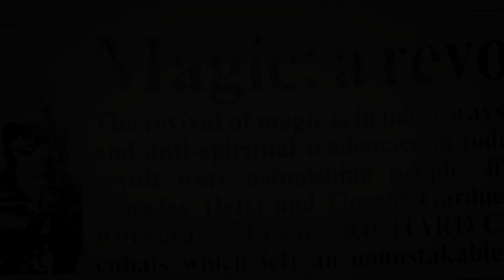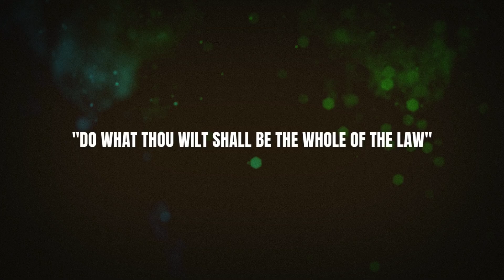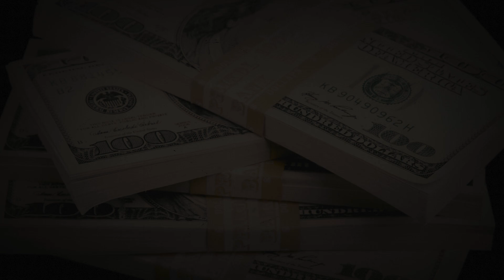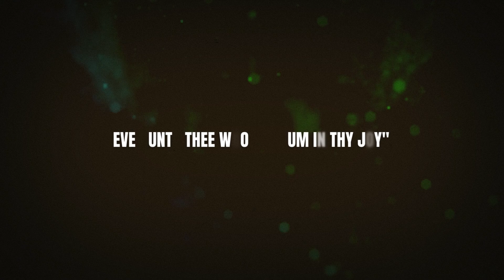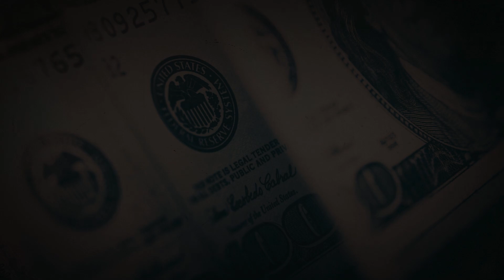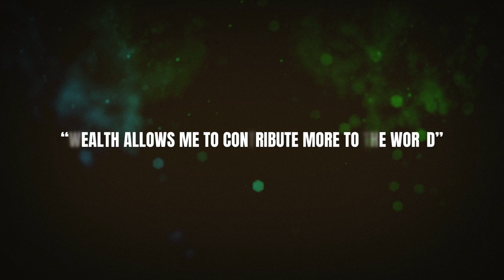Speak These Forbidden Words, But Don't Tell Anyone - Aleister Crowley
This content is not transformative.